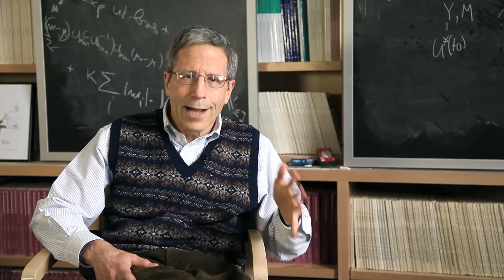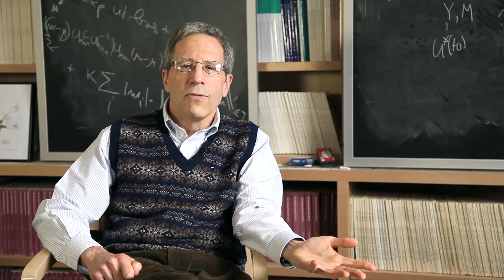Mechanism design theory - Eric Maskin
Nobel Prize winning economist Eric Maskin from Harvard University on privatization of the radio spectrum, history of the field, and mistakes in decision making.